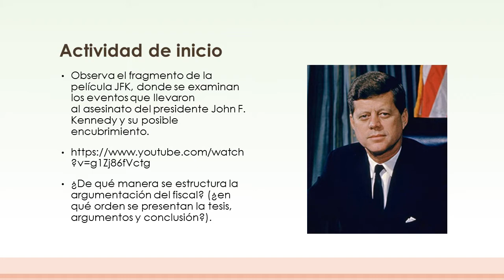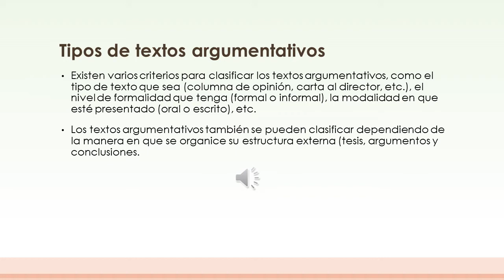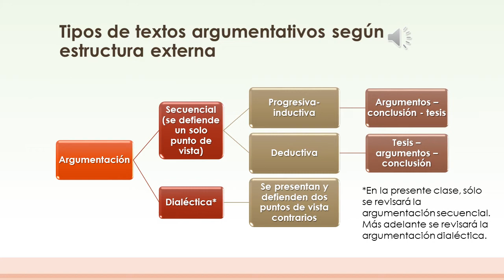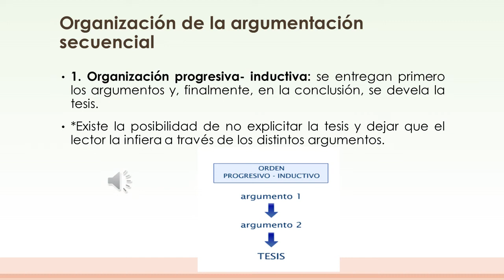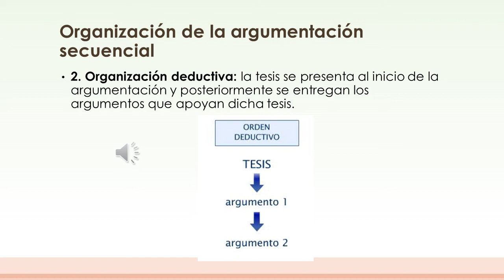Clase 4 Argumentación deductiva e inductiva AUDIO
Clase sobre argumentación Secuencial inductiva y deductiva.
IMuestra las actividades a realizar, las que encontrarás en Classroom.
No dudes dejar tus comentarios.